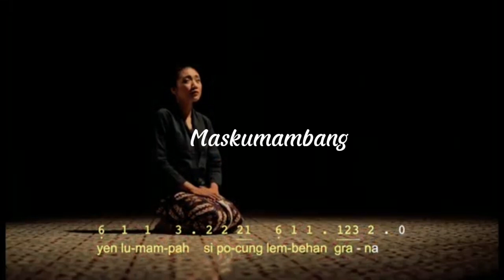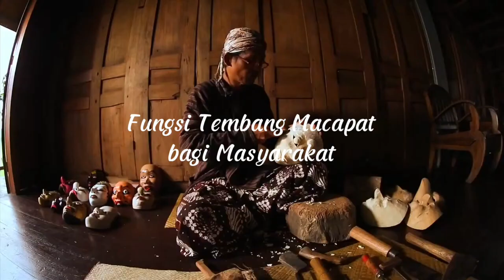Mengenal Makna dan Fungsi Tembang Macapat dalam Masyarakat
Nama : Gadis Marethsa Tamara Ratu
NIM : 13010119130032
Mata Kuliah : Kebudayaan Jawa
Dosen pengampu : Dr. Sukarjo Waluyo, S.S., M.Hum.

Deskripsi Video :

Kesenian merupakan salah satu bagian yang melekat dengan kebudayaan Jawa. Salah satunya adalah tembang macapat. Tembang macapat berasal dari kata maca papat-papat atau artinya membaca empat-empat. Dalam video ini, terdapat 11 tembang yang akan dijelaskan makna setiap tembangnya dan juga fungsi tembang macapat dalam masyarakat.